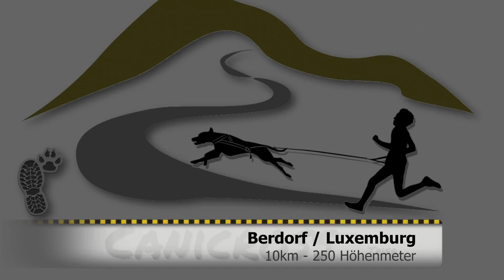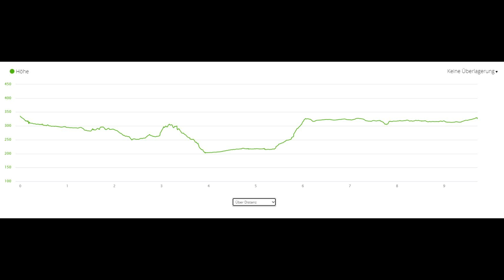Berdorf Canicross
Canicross Luxemburg